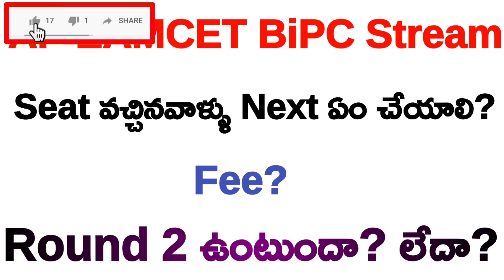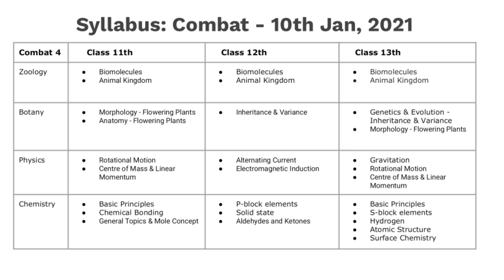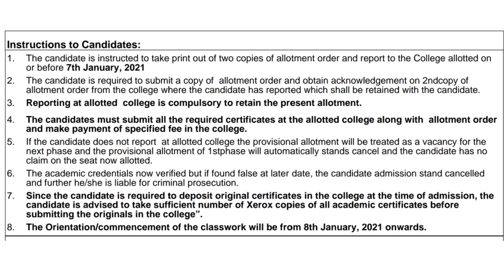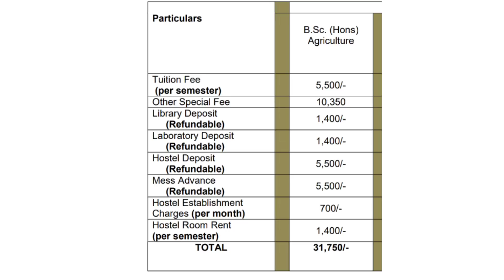AP EAMCET BIPC Counselling 2020 | Fee | Veterinary | Agriculture | Vishnu's Smart Info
EAMCET 2020 Cut Off Ranks For Veterinary, Agriculture, Horticulture,Food Technology,Fishery Sciences

Agriculture, Horticulture, Food Technology, Veterinary, Fishery Science, ap eamcet 2020, ANGRAU, apeamcet, A.P. EAMCET 2020, SVVU, AP EAMCET 2020 RANKS, YSRHU, Combined counseling for admission into Bi.P.C. Stream Courses, eamcet,b.sc veterinary, veterinary cutoff, fishery science, counselling, ap eamcet,cut off ranks for Veterinary, cut off ranks for Agriculture, cut off ranks for BSC Agriculture, cut off ranks for Horticulture, cut off ranks for Fishery Science, bsc agriculture, bsc agriculture cut off 2020, bsc agriculture colleges in Andhra Pradesh, AP EAMCET 2020 cut off ranks for BSC Agriculture Veterinary Horticulture Fishery Science,AP EAMCET 2020 cut off ranks, AP EAMCET 2020,AGRICULTURE COUNSELLING, AGRICULTURE COUNSELLING 2020, angrau counselling 2020, ANGRAU